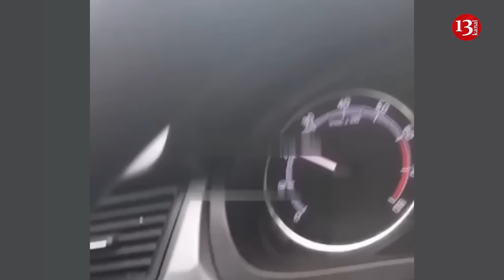Ukrainian army fired rockets at Russia's Belgorod region - population was warned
In the morning of March 14, the Graivoroy district of the Belgorod region of Russia opened fire from the territory of Ukraine. The Russian press reported on this. It is said that one of the shells fell into the forensic examination building. The population was warned to go to shelters. The governor of Belgorod region, Vyacheslav Gladkov, said that one person was injured as a result of the shooting. He also said that three cars were damaged and several houses were damaged. A warning was issued about the missile safety in the Belgorod area.
It should be noted that on March 13, the "Free Russian Legion", the Russian Volunteer Corps, and the Siberian Battalion, which are part of the Ukrainian army, warned that they would again enter the territory of Belgorod and Kursk and conduct an operation. They demanded the provincial administration to evacuate the local population.